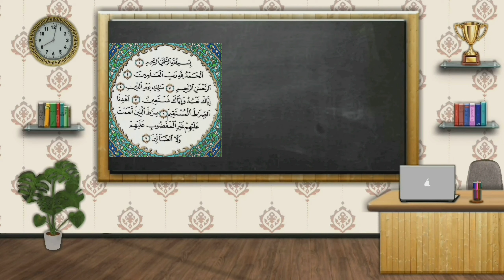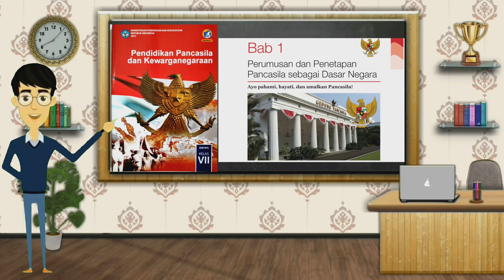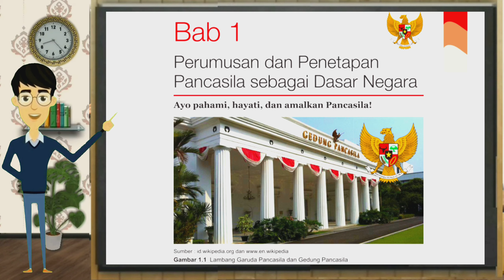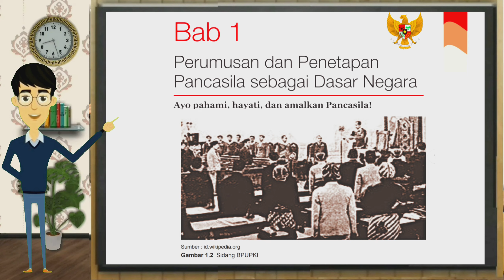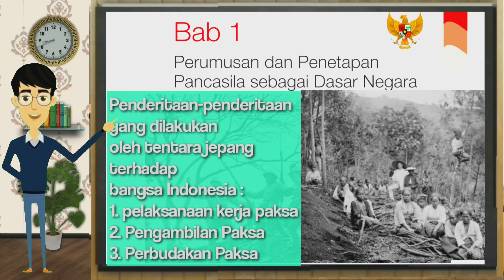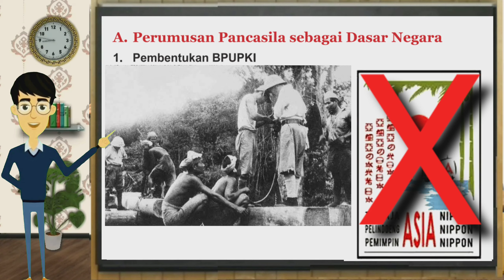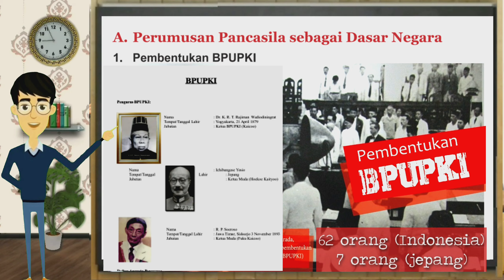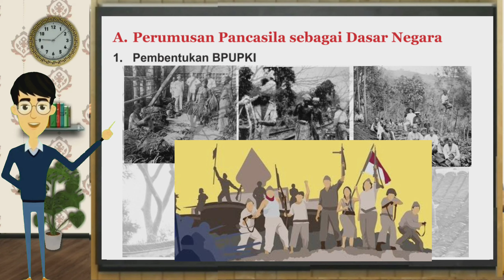Materi PPKN kelas 7 BAB 1 Pertemuan 1/A.Perumusan Pancasila sbg dasar negara /1. pembentukan BPUPKI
Materi PPKN kelas 7 BAB 2 Pertemuan 3/C. Perilaku Sesuai Norma dalam Kehidupan
Sehari-hari

Materi PPKN Kelas 7 BAB 2 Pertemuan 1

Materi PPKN kelas 7 Bab 3 Pertemuan 1/bagian 1. Perumusan UUD Negara Republik Indonesia Tahun 1945

Materi PPKN Kelas 7 BAB 3 pertemuan 3
Perempuan
Laki laki

Materi PPKN Kelas 7 BAB 3 pertemuan 4
Perempuan
Laki laki

Materi PPKN Kelas 7 BAB 5 Pertemuan 1/A.kerjasama dalam berbagai bidang kehidupan_materi bagian 1. Kerjasama dalam bidang kehidulan sosial politik (laki-laki)

Materi PPKN kelas 7 BAB 5 Pertemuan 2/Kerjasama dalam berbagai bidang kehidupan
materi pembahasan
1. kerjasama dalam bidang kehidupan sosial politik
2. kerjasama dalam bidang kehidupan ekonomi
3. kerjasama dalam bidang kehidupan pertahanan dan keamanan negara

Materi PPKN Kelas 7 BAB 5 Pertemuan 3 / Arti penting kerjasama dalam berbagai bidang kehidupan.

materi PPKN kelas 7 BAB 6 pertemuan 1/ A. Daerah dalam Kerangka Negara Kesatuan

Materi PPKN kelas 7 BAB 6 Pertemuan 3 /C. Mempertahankan Negara Kesatuan Republik